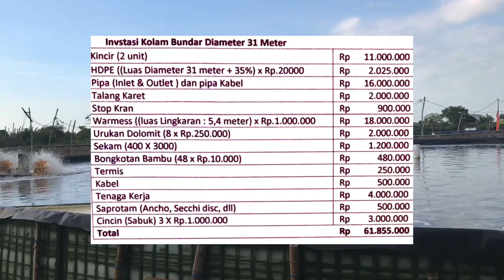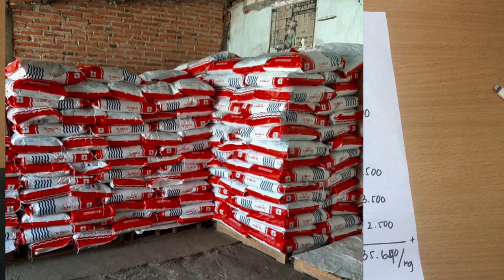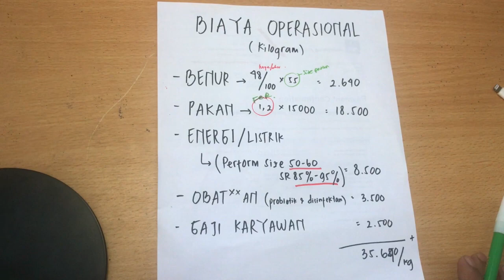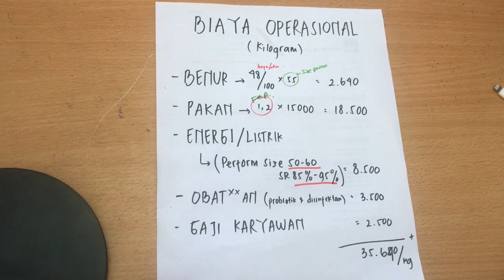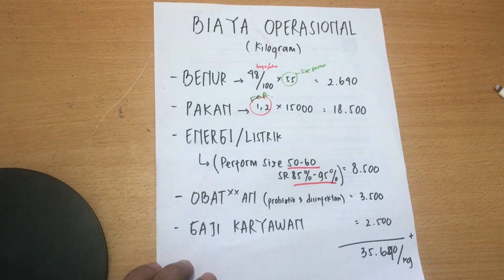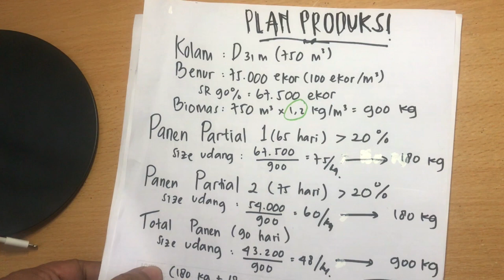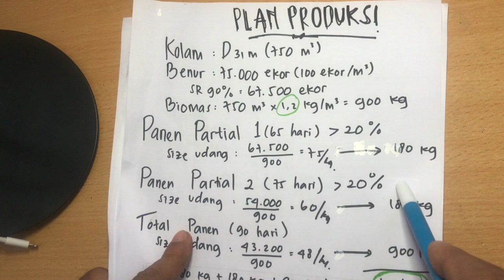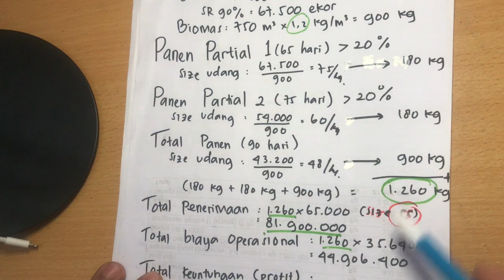Biaya Budidaya Udang Vaname Tambak Millenial dihitung Secara Sederhana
Terima kasih pak Agus Rubianto sudah mengingatkan, saya senang sekali atas atensi dan koreksinya.
Pada tabel di menit kedua, tertulis bahwa harga HDPE hanya 2jt dan pipa 16jt. Sebenarnya tertukar, HDPE 16jt dan Pipa nya 2jt.

Ini adalah segmen dari HD Aquaculture channel untuk sharing-sharing pengalaman tentang budidaya tambak.

Pada kesempatan kali ini kita akan membahas tentang hitung-hitungan biaya investasi tambak vanamei kolam bundar (Tambak millenial)

Jika ada yang ingin ditanyakan, silahkan komen dibawah untuk berdiskusi.
Selamat menyimak!
Kunjungi juga link link di bawa ini